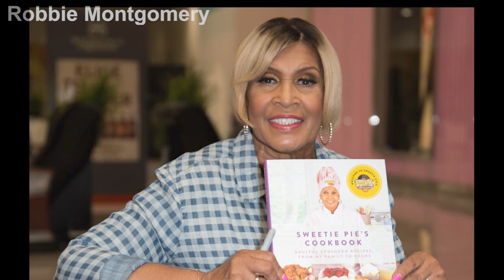Live, the funeral of Mrs. Robbie Montgomery (+82) is held / Goodbye Gladys Knight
Robbie Montgomery (born June 16, 1940) is an American singer and restaurateur. She is noted for being one of the original Ikettes in the Ike & Tina Turner Revue in the 1960s. After her tenure as an Ikette, she was a member of the Mirettes, and then became a "Night Tripper" for Dr. John. In the 1970s, Montgomery was a backing vocalist for acts such as Stevie Wonder, Barbra Streisand, the Rolling Stones, and Joe Cocker.[1] She later created the Sweetie Pie's franchise, and starred in the award-winning reality series Welcome to Sweetie Pie's.